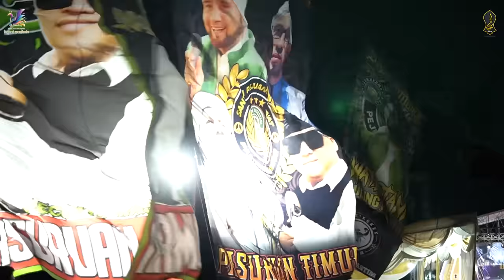" MANUSIA IDOLA KU NABIYULLAH MUHAMMAD" PERFORM PERDANA SPESIAL MILAD KE 2 IHYAUL MUSLIMIN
Music Aransement By Sulaiman Music
Majelis Ta'lim Dan Sholawat IhyaulMuslimin Di Bawah Naungan Yayasan IHYAUDDINIYAH Kecek - Besuk - Probolinggo
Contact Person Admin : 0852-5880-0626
Ustad Abd. Hayyi, S.Pd

MENGHIDUPKAN SHOLAWAT MERAIH SYAFAAT